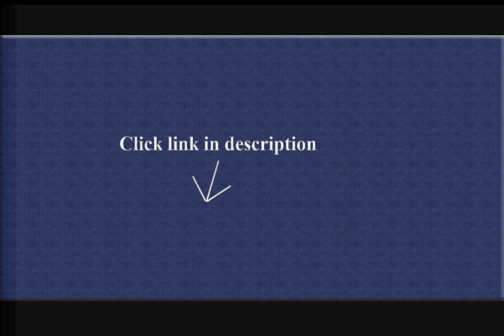Duplex Nail Gun